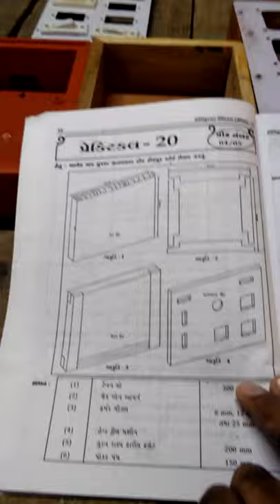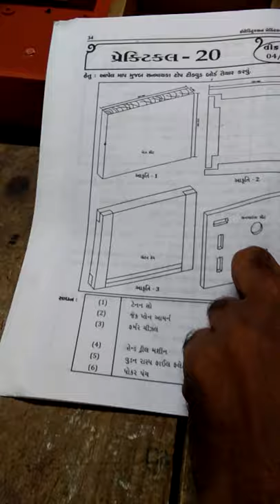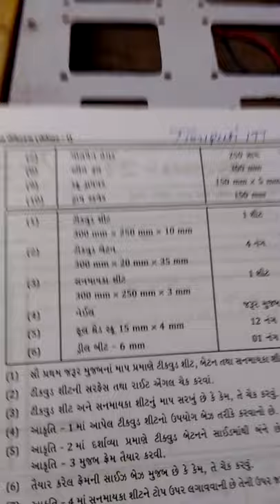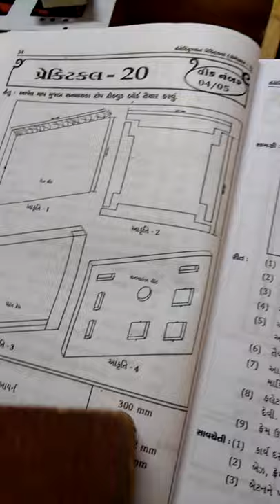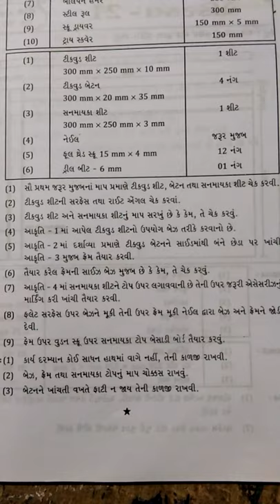1st year make a sanmayka top tikwood bord.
1st year prectical numbar-20